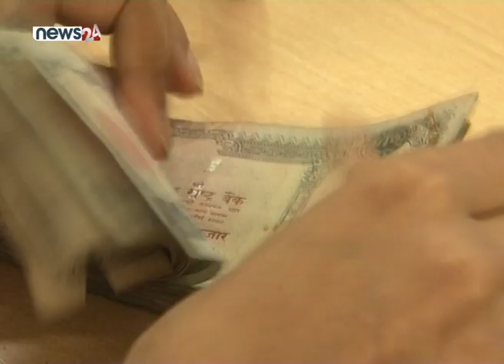BUSINESS NEWS PACKAGE - NEWS24 TV